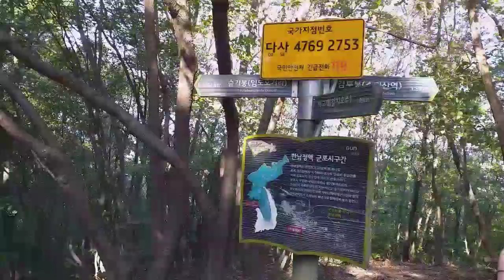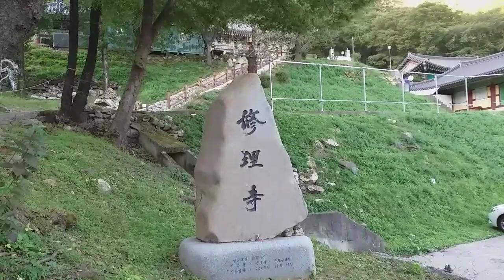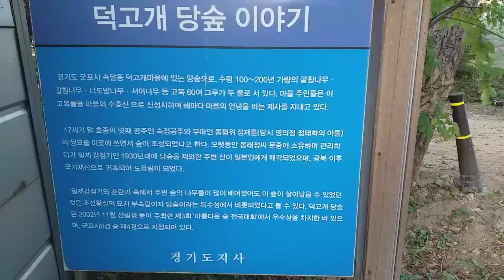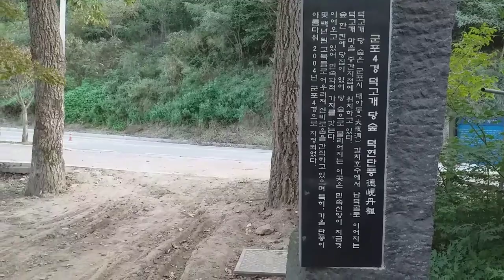탐방했어요-수리산수리사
2020년 10월 9일 오늘은 한글날이다. 오래만에 수리산을 찾았으나 시간이 늦어서 태을봉 정상은 다음으로 미루고 임도오거리-수리사-벽화마을 -갈치호수 코스로 걸은 날이다. 오늘걸은거리는 14.51km이고 걸은시간은 3시간 25분이며 걸음수는 21,988보다..;